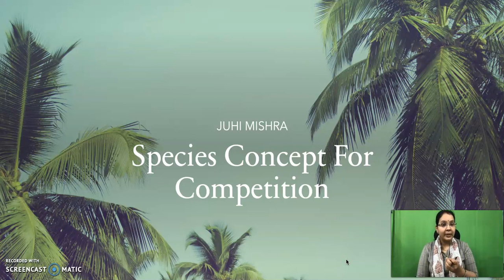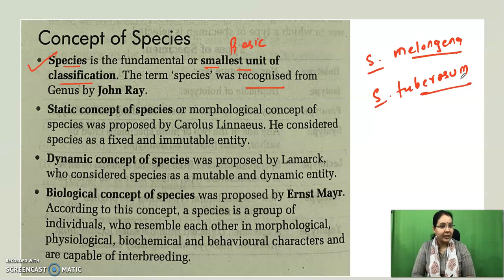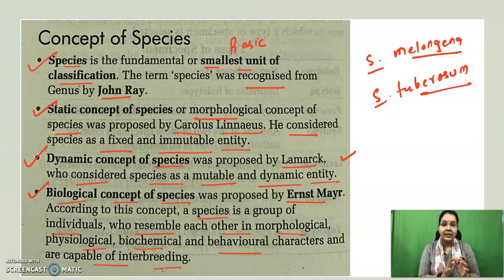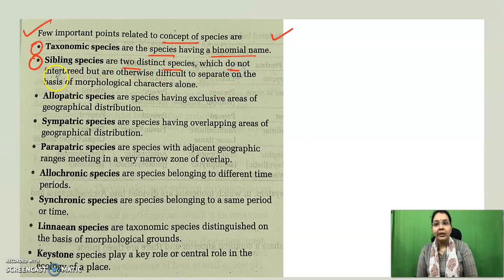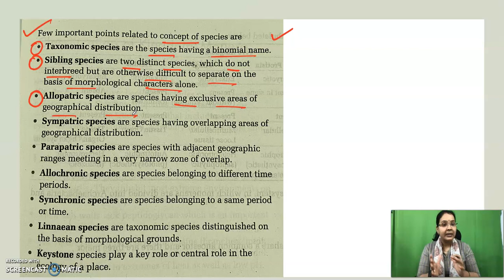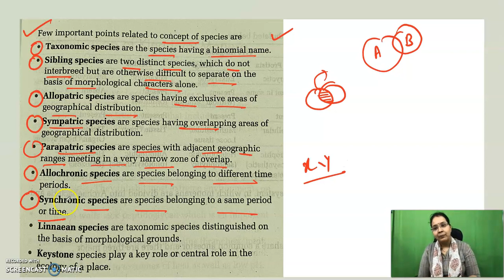Concept of Species | Juhi Mishra